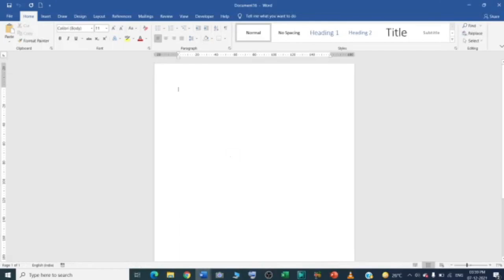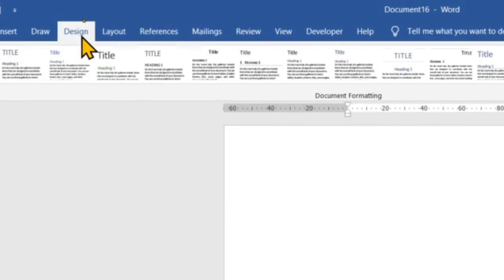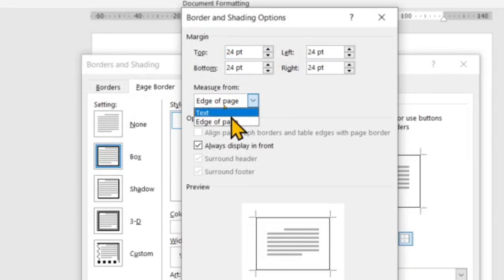how to adjust page border margins in word?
In this video we will learn how to adjust page border margins in word?
Microsoft word me page border ka margin kaise adjust karte hain?

I will upload some more basics of MS word page border margin in my upcoming videos. If you need any help with the related topic so kindly write it on comment section.

Keep watching.
Keep learning.